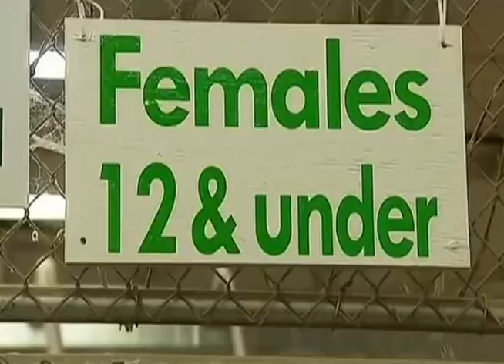Más de 3 mil niños han sido retornados de EEUU y México a Honduras en 2017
Más de 3 mil niños han sido retornados de los Estados Unidos y México a Honduras en lo que va de 2017